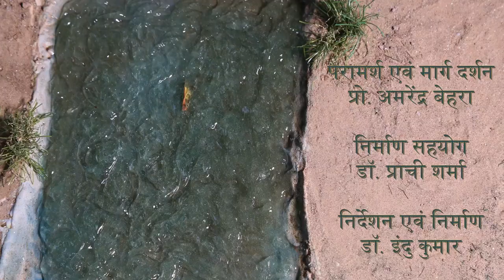Kheti Ki Shuruaat / खेती की शुरुआत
इस कार्यक्रम में खेती की शरुआत और अनेक घास पौधे प्राकृतिक रूप से उगने लगे  उसको दर्शाया गया हैं